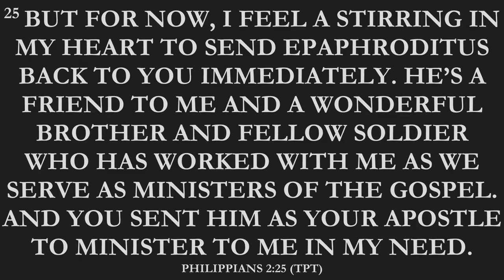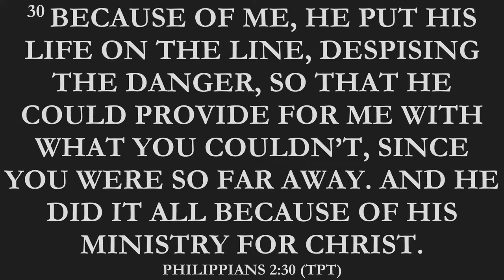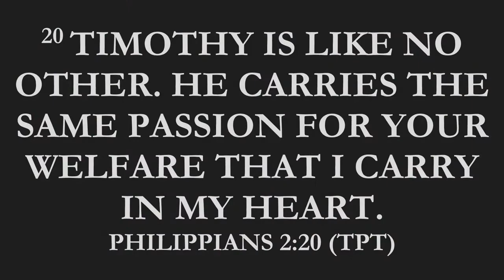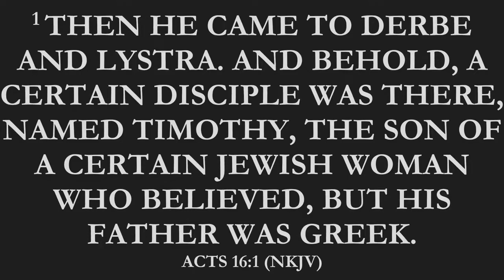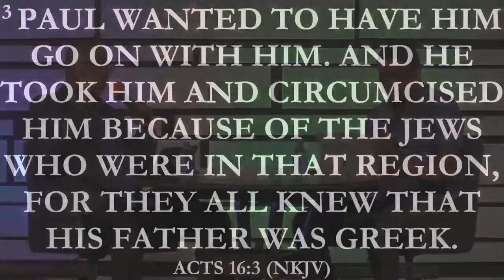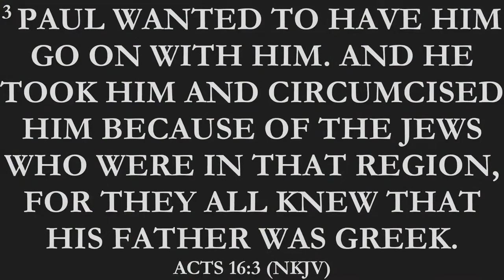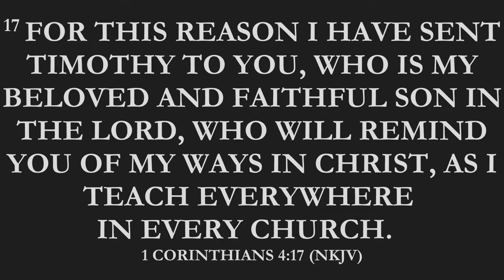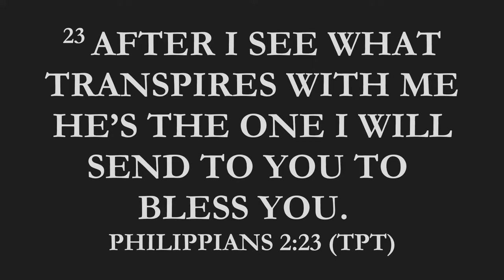Catch up with our Digging Deep Bible Study Rebroadcast!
Faith Chapel is a branch of Christ Healing Evangelical Church. A Church with international mission geared toward fulfilling the great commission of evangelizing the world for Christ. Our international Headquarters is located in Lagos Nigeria with branches all over the world.

It is our vision to use all resources at our disposal to raise up faithful men and women in Christ Jesus, who will in turn commit to raising others -2 Timothy 2:2.

We strive to make the name of Jesus and the love of God real to all, promote the virtue of wisdom and understanding rooted in God’s word and to demonstrate that Jesus is still touching and changing lives.